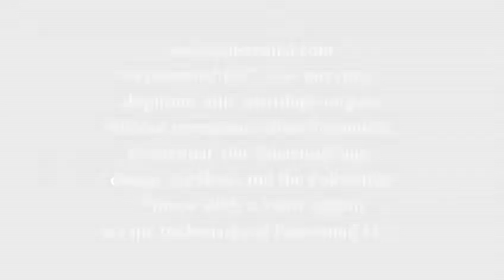2013 Poletential August Open House - Straps Performance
Poletential is thrilled to have Ariel Tal and Stacy Young join our team. They are breathtaking! Join them on Saturday mornings to learn Aerial Straps. Check our web calender for dates!